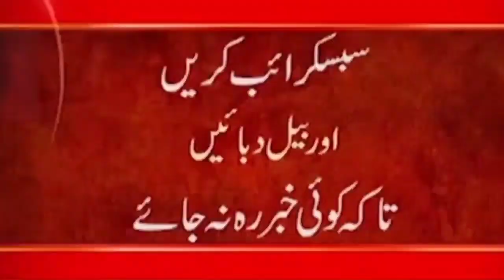How Pakistan I.S.I Caught Indian Game Behind New Zealand Team ? || Power of ISI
24ARNews News is Pakistan’s Number 1 News channel known for its quality programs and authentic news. It is Pakistan’s most trusted channel that not only cover news and updates related to Pakistan, but also from around the world.